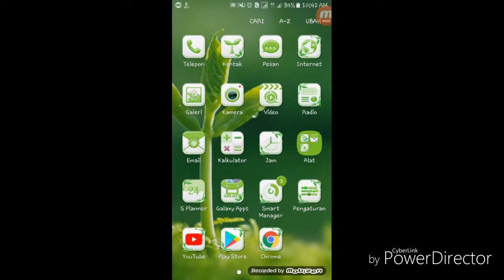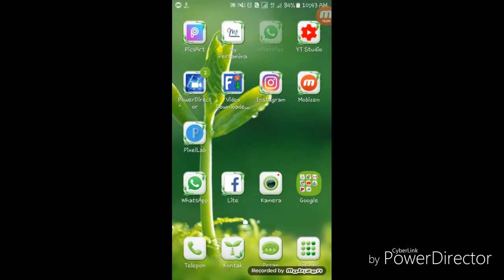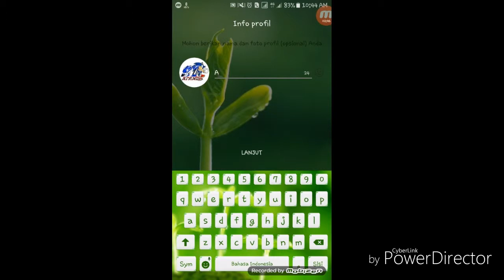Whatsapp Transparan Tanpa Root